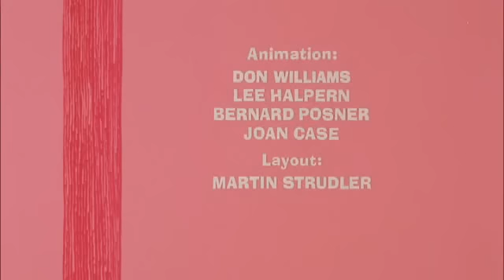[DIBU] Pink Panther 105 - Pinkologist - EN English Ingles